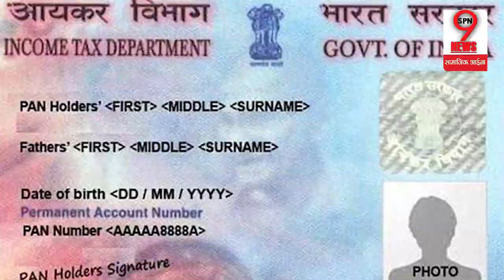इलाहाबाद से प्रयागराज नाम होने से लोगों में बढ़ी परेशानी, क्या बदलने पड़ेंगे दस्तावेज | Allahabad